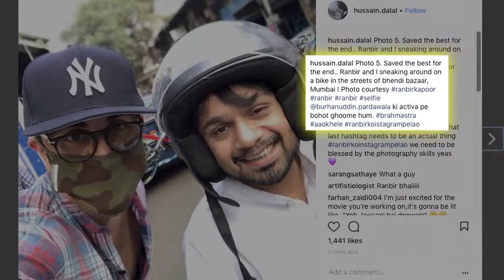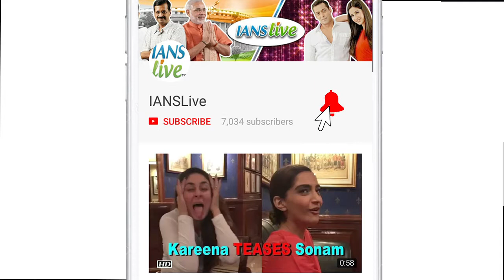REVEALED : Ranbir Kapoor Weapon is an AXE in “Brahmastra”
Ranbir Kapoor and Alia Bhatt Starrer “Brahmastra” is the much awaited movie of 2019. The actors have already started shooting in Bulgaria and working hard for that. The thriller triology will be directed by “Yeh Jawaani hai Deewani” director Ayan Mukherji under Karan Johar’s home production Dharma Productions. While people are assuming its a superhero tale because the film titled as Brahmastra, Ranbir Kapoor’s picture with an axe is doing the rounds on Internet. Ranbir will be seen performing some high octane action sequences in the film and looks like Ranbir choose axe as his “Brahmastra”.   This will be the first time that Amitabh, Ranbir and Alia will be joining hands for a project. Television actress Mouni Roy too, is part of the trilogy.